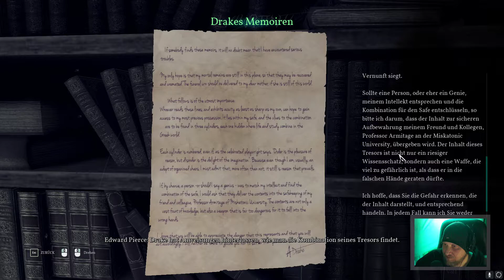Call of Cthulhu ● #08 ● Die Namenlose Buchhandlung... ►Let's Play mit Cam (Englisch/Deutsch)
Hier seht Ihr das Let's Play | Longplay zu ► Call of Cthulhu ● #08 ● Die Namenlose Buchhandlung... ► Let's Play mit Facecam (Englisch/Deutsch) CallOfCthulhu Cthulhu Leviathan ...von courgan iAmCourgan crgn chriscourgan ● Moderiertes Gameplay (German/Deutsch) auf der/dem PS4/PC

KEY WORDS __________________________________________________________________

MEINE KEYWORDS

PLAYLISTEN __________________________________________________________________

SPIELINFOS __________________________________________________________________

Spielbeschreibung

Call of Cthulhu, das offizielle Videospiel zu Chaosiums klassischen „Pen & Paper“-Rollenspiel, führt den Spieler in Lovecrafts Universum, einer Welt schleichenden Wahnsinns und mythischer Alter Götter.

1924 wurde Privatermittler Pierce beauftragt, den tragischen Tod der Familie Hawkins auf dem abgelegenen Darkwater Island aufzuklären. Schnell wird Pierce in einen furchteinflößenden Strudel aus Verschwörungen, Kultisten und kosmischem Horror gezogen.

Nichts ist wie es scheint. Der Verstand schwindet und weicht Stimmen aus der Dunkelheit. Der Cthulhu-Mythos wird beherrscht von seltsamen Kreaturen, sonderbarer Wissenschaft und dunklen Kulten, die ihre wahnsinnigen Pläne versuchen zu verwirklichen, um das Ende der Welt herbeizuführen.
Dein Verstand wird leiden – deine Sinne wanken zwischen Vernunft und Wahnsinn, bis du alles um dich herum in Frage stellst. Traue niemandem. Du weißt nicht, was in der Dunkelheit lauert ... und währenddessen wartet der Große Träumer auf sein Erwachen.

Quelle: Steam

SOCIAL MEDIA __________________________________________________________________